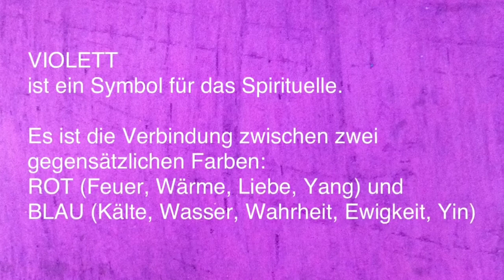Violett - Ein Gedicht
Marc Ballhaus, Color Your Life 2013